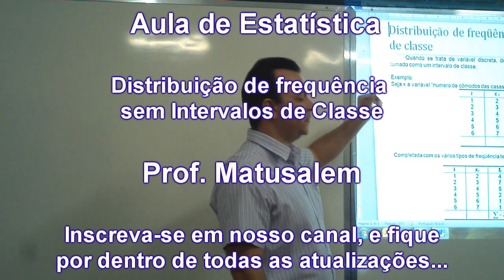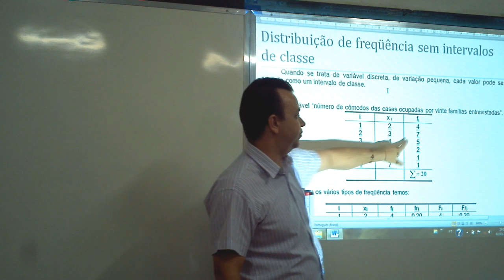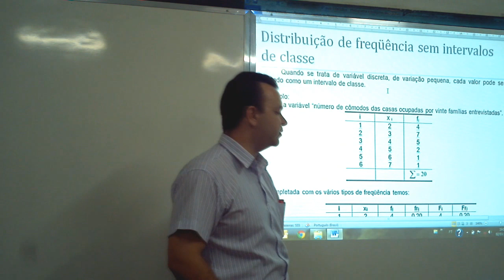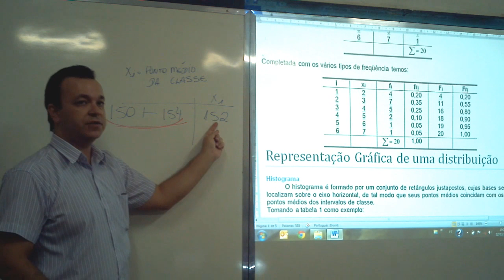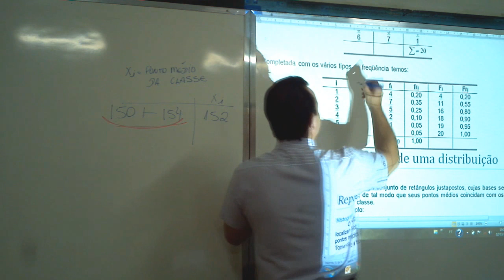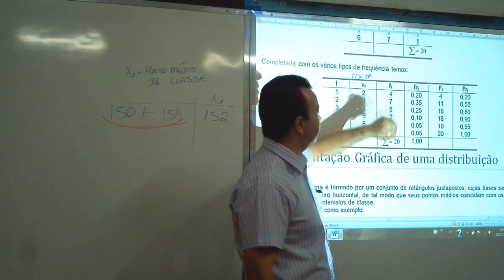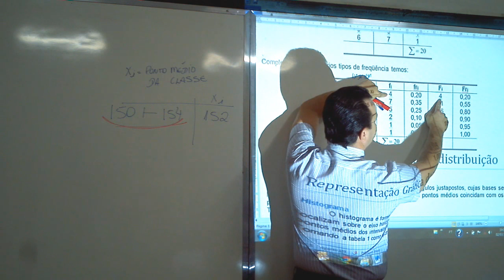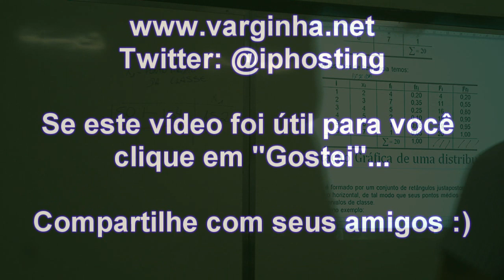Aula de Estatística - Distribuição de frequência sem Intervalos de Classe